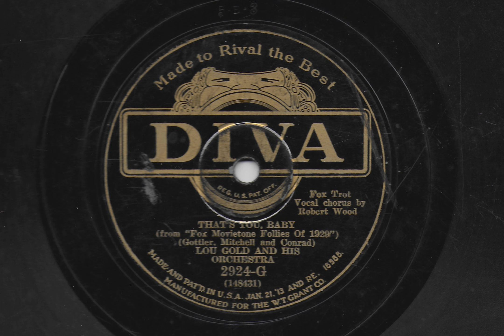That's You, Baby - Lou Gold and His Orchestra - 1929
Diva record 2924-G, acoustically recorded in 1929. Vocals by Irving Kaufman. Very late year for an acoustic recording.